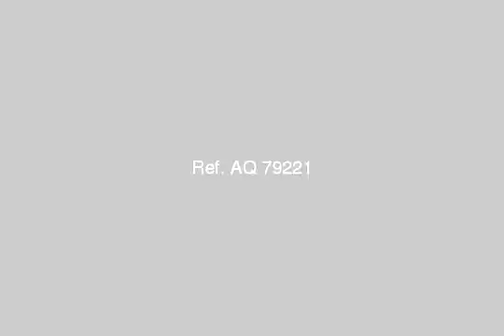Land Or Farm For Sale In Cairo - mlseg.com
- مدينة بدر  - Egypt Real Estate |    Greater Cairo |        Land For Sale